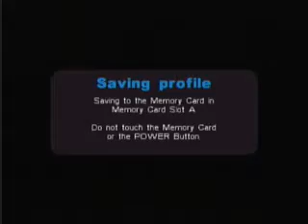Let's Play Metal Arms (Part 19)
Sorry about the wait for the update uni just started and i've been SUPER bussy with classes so I havent had alot of time to edit videos I recorded like two months ago. Sorry again for the delay new gun and cool new tricks in this video.